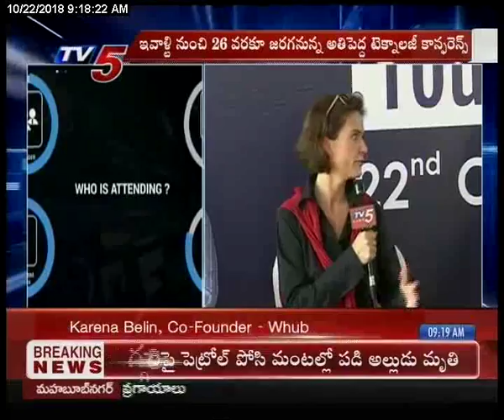Fintech Festival @ Vizag | 22nd Oct 2018 | Fintech CxOs Golf Tournament